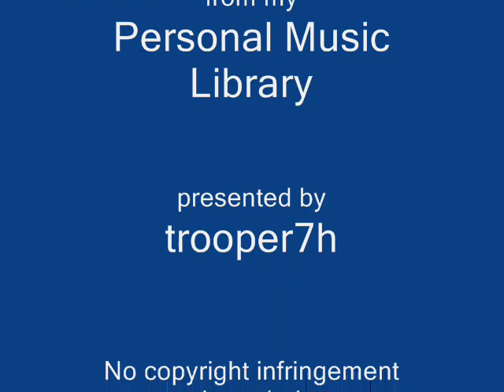Natalie Cole - 'Ask a Woman who Knows'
Fan Post.

CD:"Ask A Woman Who Knows"
(c)2002 Verve Records

By Request...
Another superb track from Natalie's Album 'Ask a Woman who Knows' this is the title track for the album...
the various photos can be credited to the following...
© Verve Music Group // Photo credit: Kwaku Alston
Chris Hatcher / PR Photos
Tom Walck / PR Photos
Lee Roth / RothStock / PR Photos

Rhythm of Romance Featuring Kenny Loggins, Michael McDonald, Reuben Studdard, and Natalie Cole
Neal S. Blaisdell Center
3/11/2007
Tina Lau / PR Photos
BBC TV & Radio Broadcasting
and my personal album cover photos